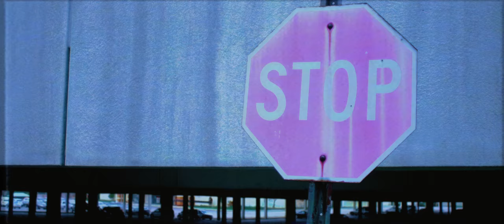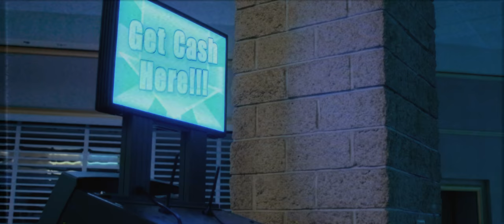BBGUNS - LOST SOUL (MUSIC VIDEO)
The music video for "Lost Soul" from BBGuns debut album "Thirst"

Directed by LazyJP
DP: Cory Pitkavish

@lazyjp1 x @barz_blkman
BBGuns.bandcamp.com